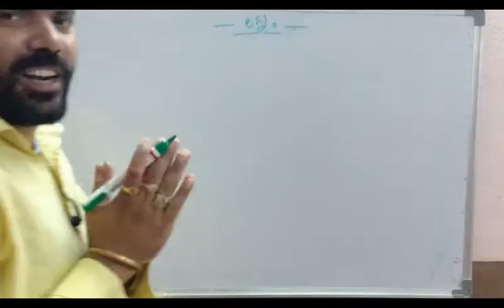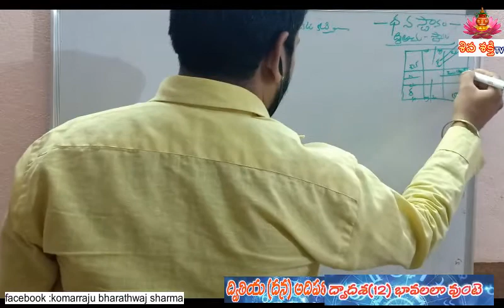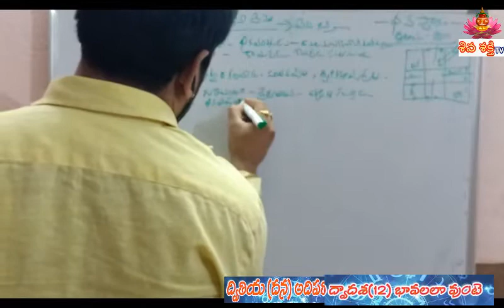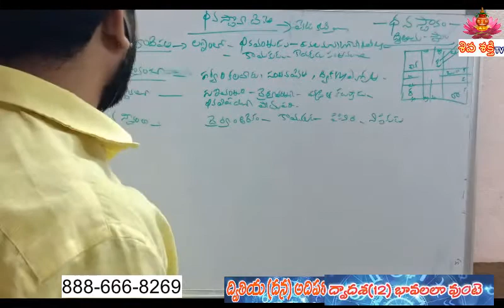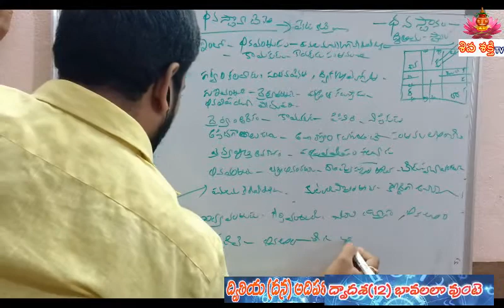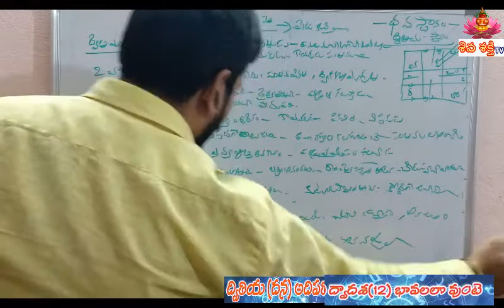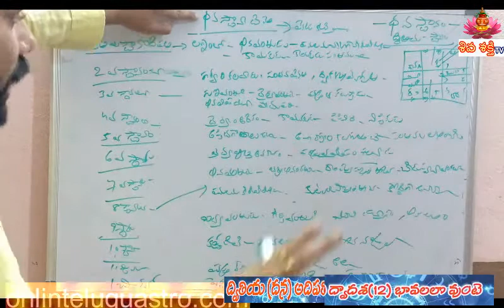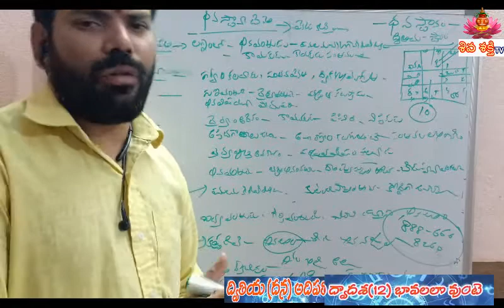Learn Astrology In Telugu|Jathakam| learn 2nd in 12th houses